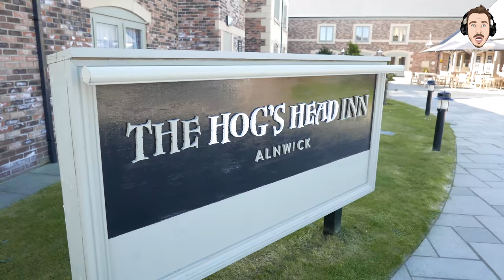Messing up the VLOG and my dog taking a poop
Hi Guys how are you all doing?

This is a completely random volg it’s a couple of days thrown together for you I hope you enjoy it and WATCH TILL THE END

Thanks!

Comments are welcome and encouraged